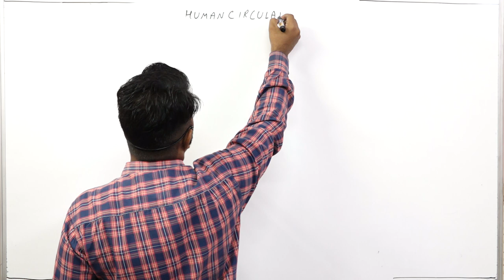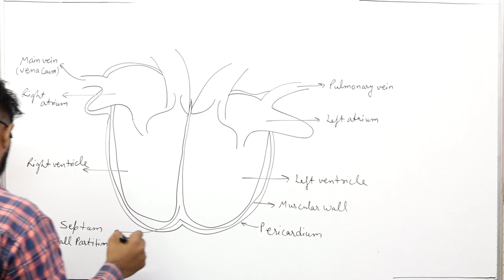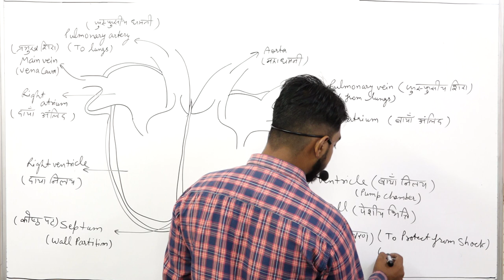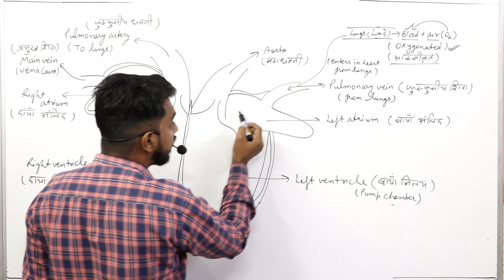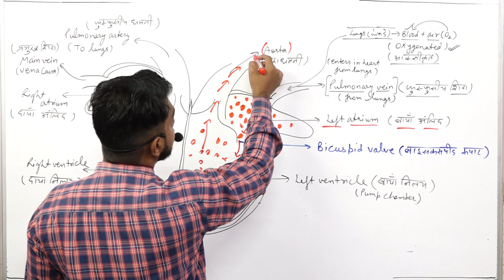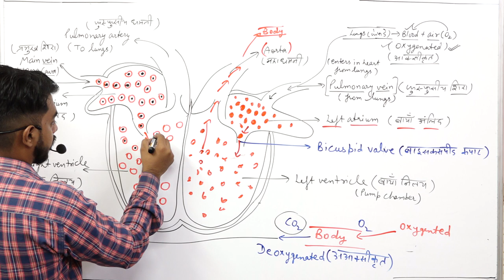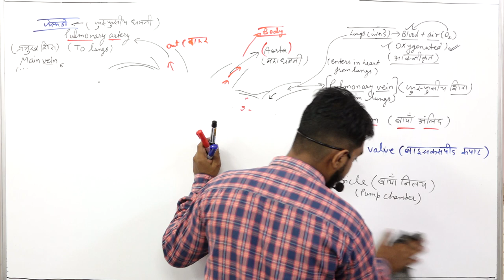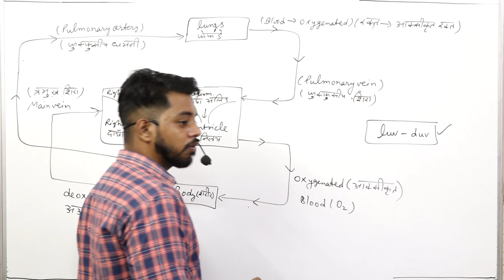LIFE PROCESS PART 11